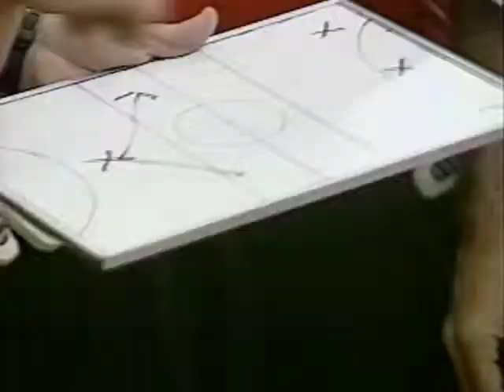2000 FIFA Futsal World Cup Match #6 Australia vs Costa Rica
First round
Australia - Costa Rica 2:6 (1:2)
19 November 2000 Guatemala City /Teodoro Flores 16:00 (2356)

AUSTRALIA
13 SUAREZ (GK)
2 PALYWODA
3 HEWITT
4 MACOR
5 KEITH
6 WHYTE
7 AITCHISON
8 NOLAN
9 ZWANGOBANI
10 WELLS
12 AMENDOLIA

COSTA RICA
14 GARRO (GK)
13 SUAREZ (GK)
2 ARCE
3 SOLIS
4 PICADO
5 ALPIZAR A.
6 ALPIZAR G.
7 JUAREZ
9 ESPINOZA
10 CHAVEZ
11 VALVERDE
12 FONSECA